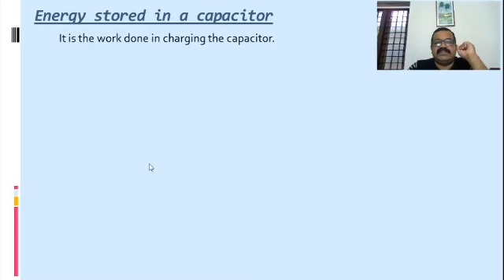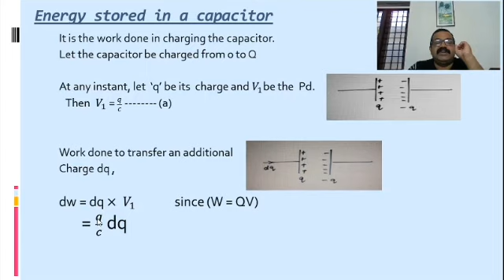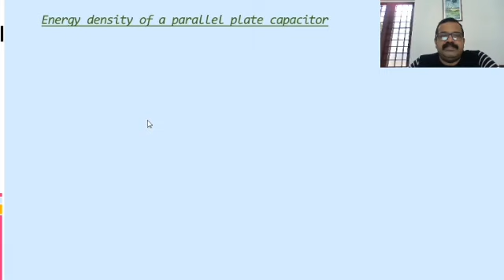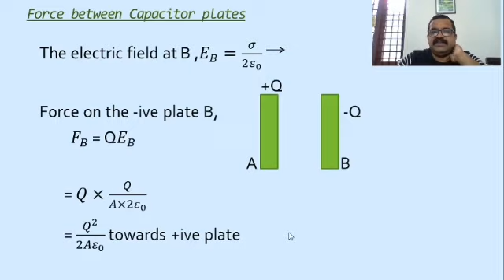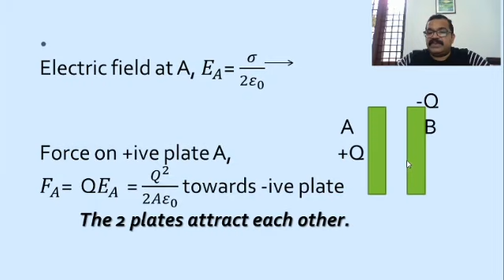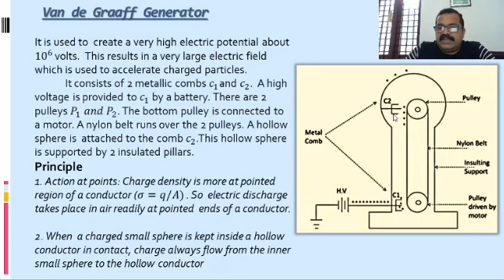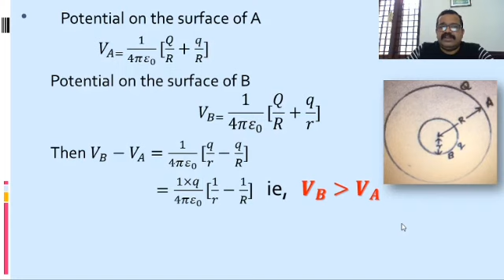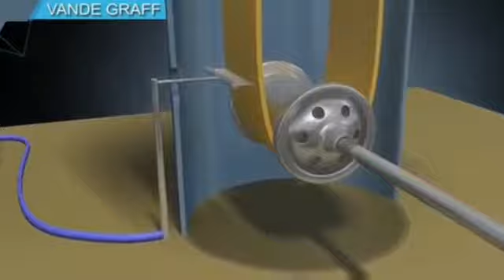Electric potential and Capacitors